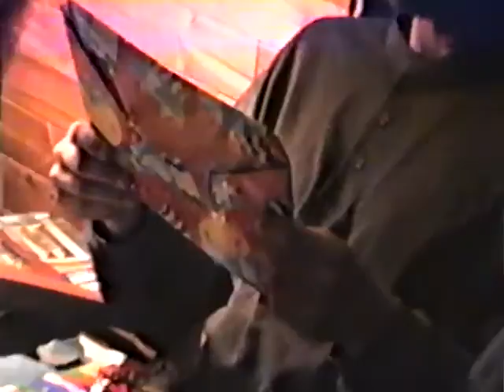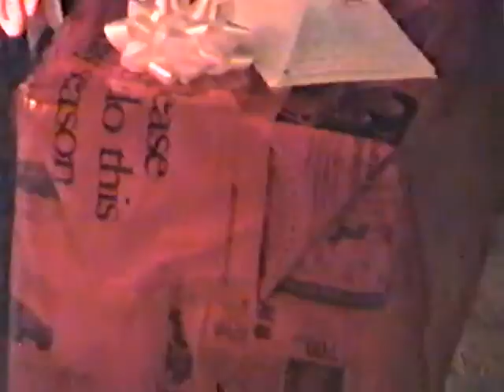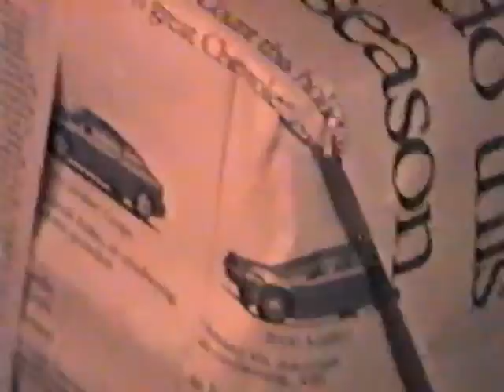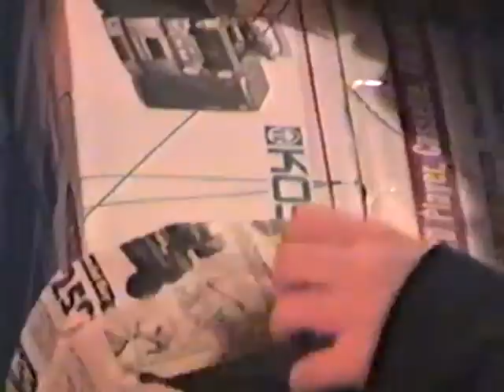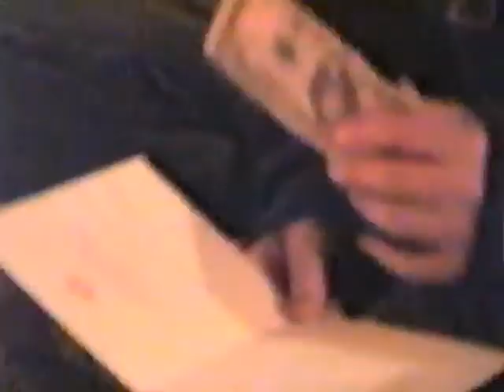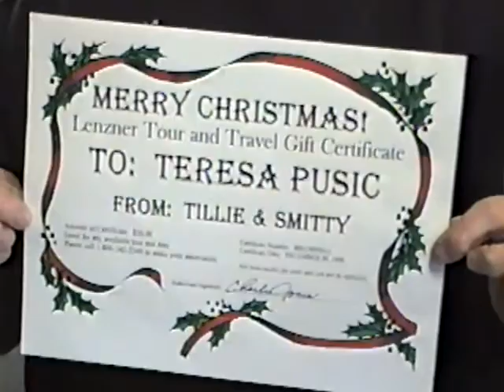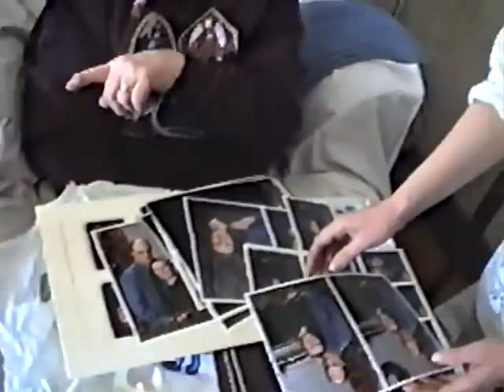December 24, 1999 to December 25, 1999.